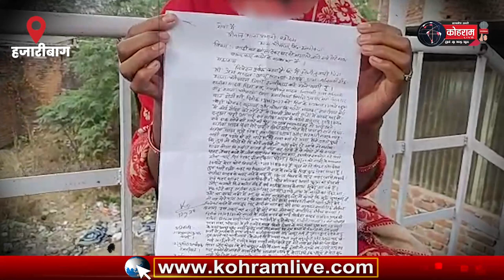पति के सामने देवर से इश्क का भयानक अंजाम... देखें वीडियो